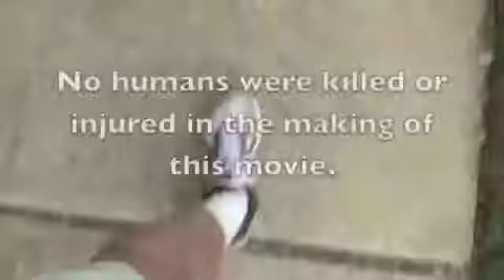All Star Orthopaedics Therapy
Innovative therapy following knee surgery.  But don't take this too seriously.s